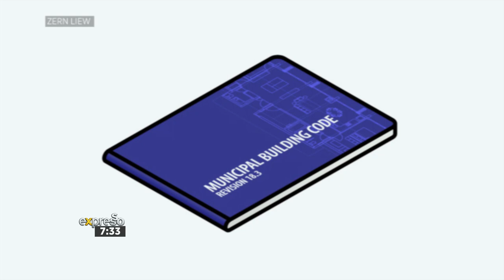So Now What? with Eitan Stern – Renovations on Private Property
Attorney and Director of Legalese, Eitan Stern, joins us to chat about the legal ins and outs of conducting renovations on private property.